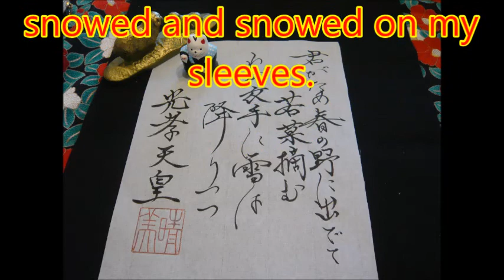【Japanese calligraphy 】美文字 百人一首 【an anthology of 100 poems by 100 different poets】【書家はるみ】